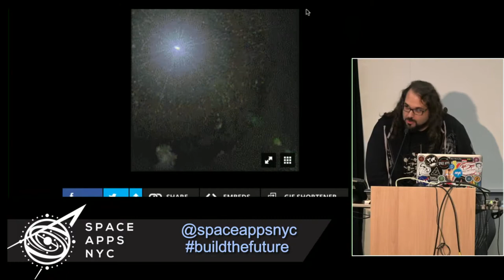Space Apps NYC 2015 - Day Two Closing Remarks